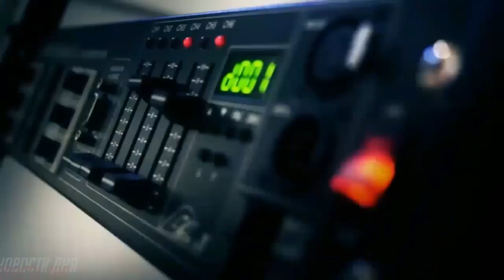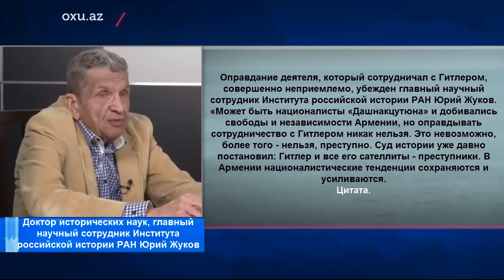Российские историки и политологи жестко осудили заявление Никола Пашиняна по Гарегину Нжде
Российская пресса распространила материалы, осуждающие выступление премьер-министра Армении Никола Пашиняна на прошедшем в Ашгабаде заседании Совета глав государств СНГ об оправдании установления памятника Гарегину Нжде. Российские историки и политологи раскритиковали безграмотное, оправдывающее фашизм выступление руководителя Армении.